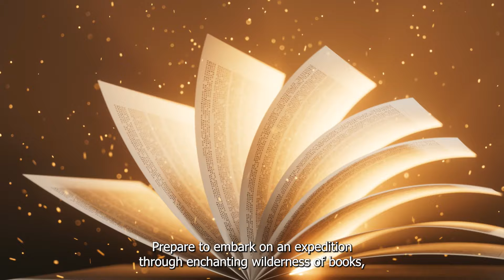Southlake Public Library 2024 Summer Reading Program - May 2024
The most exciting time of year is coming to Southlake Public Library. Join us for our 2024 Summer Reading Program, where everyone can enjoy exciting prizes and unforgettable experiences.